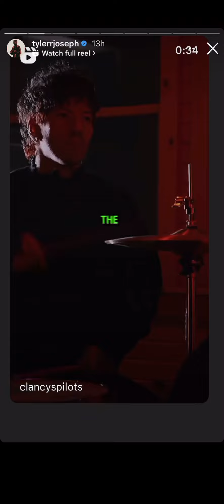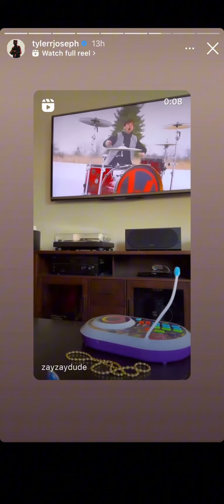Tyler Joseph's Instagram Stories: June 9, 2024